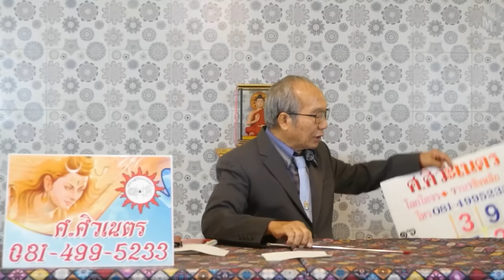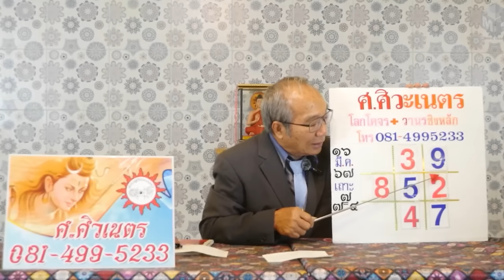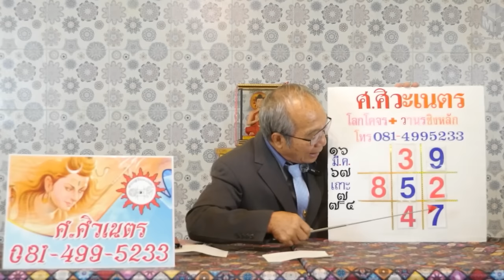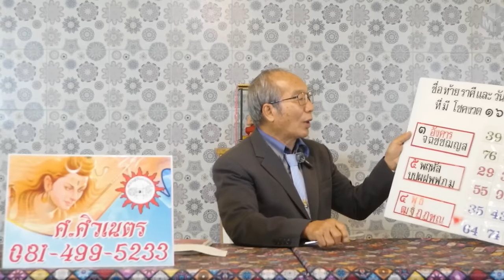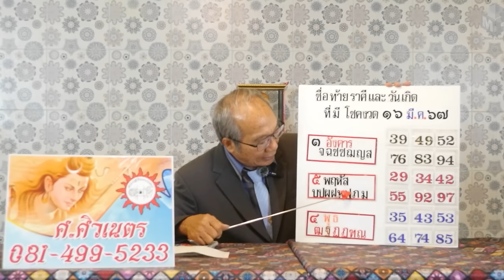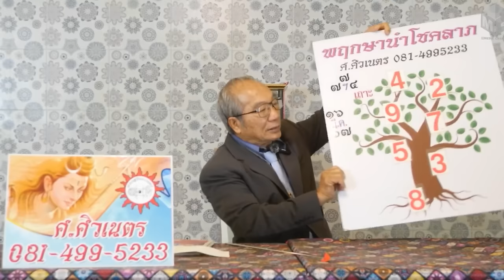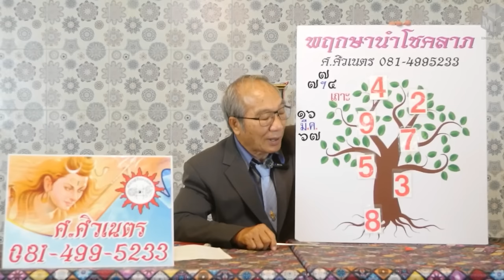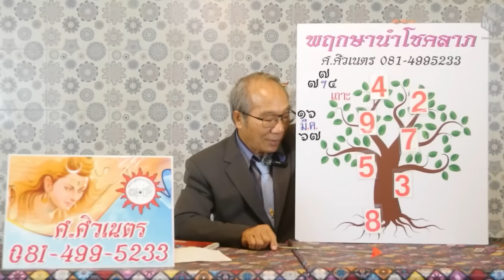โลกโคจรวานรชิงหลัก พฤกษานำโชคลาภ งวดวันที่ 16 มีนาคม 2567 | อาจารย์ ศ.ศิวเนตร